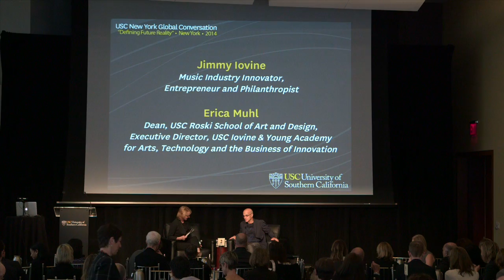Keynote Speaker Jimmy Iovine | USC 2014 Global Conversation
Jimmy Iovine was the keynote speaker at USC's 2014 Global Conversation.